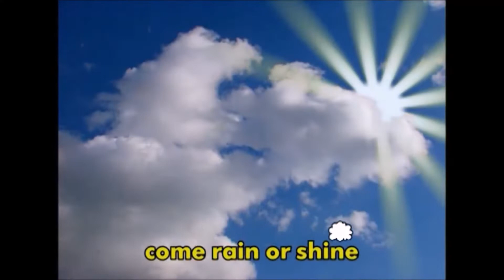Thomas TTE - It's Great to be an Engine (Normal, 1.25x, 1.5x, 1.75x, & 2x speeds w/increased pitch)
Thomas the Tank Engine - It's Great to be an Engine (Normal, 1.25x, 1.5x, 1.75x, & 2x speeds w&increased pitch)